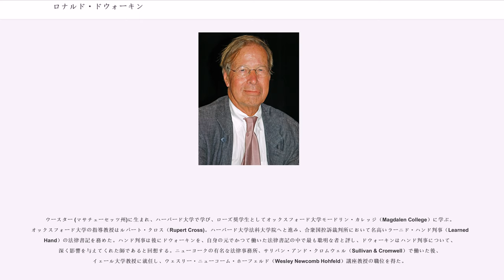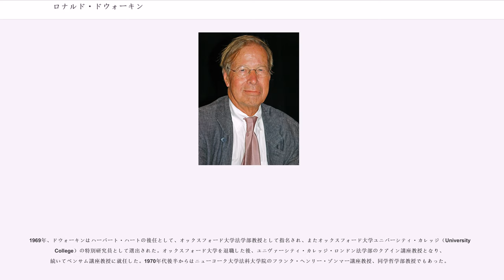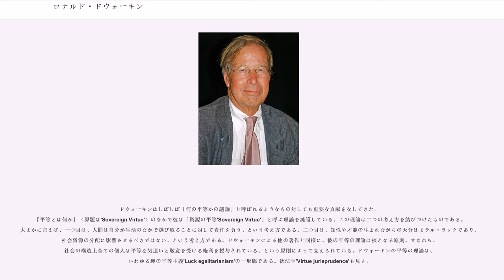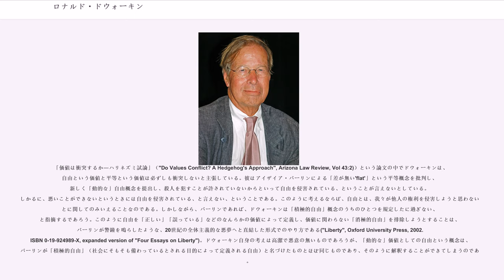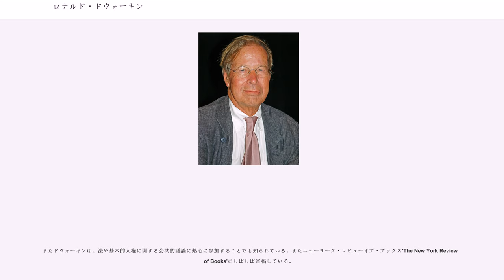ロナルド・ドウォーキン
ロナルド・ドウォーキン（Ronald Dworkin、1931年12月11日 - 2013年2月14日 ）は、アメリカ合衆国の法哲学者である。晩年はユニヴァーシティ・カレッジ・ロンドン法学部および、ニューヨーク大学法科大学院の教授であった。

法哲学と政治哲学の分野に対する貢献によって知られている。「純一性としての法'law as integrity'」理論は、法の本性についての現代の主導的な理解の一つである。

ウースター (マサチューセッツ州)に生まれ、ハーバード大学で学び、ローズ奨学生としてオックスフォード大学モードリン・カレッジ（Magdalen College）に学ぶ。オックスフォード大学の指導教授はルパート・クロス（Rupert Cross)。ハーバード大学法科大学院へと進み、合衆国控訴裁判所において名高いラーニド・ハンド判事（Learned Hand）の法律書記を務めた。ハンド判事は後にドウォーキンを、自身の元でかつて働いた法律書記の中で最も聡明な者と評し、ドウォーキンはハンド判事について、深く影響を与えてくれた師であると回想する。ニューヨークの有名な法律事務所、サリバン・アンド・クロムウェル（Sullivan & Cromwell）で働いた後、イェール大学教授に就任し、ウェスリー・ニューコーム・ホーフェルド（Wesley Newcomb Hohfeld）講座教授の職位を得た。

1969年、ドウォーキンはハーバート・ハートの後任として、オックスフォード大学法学部教授として指名され、またオックスフォード大学ユニバーシティ・カレッジ（University College）の特別研究員として選出された。オックスフォード大学を退職した後、ユニヴァーシティ・カレッジ・ロンドン法学部のクアイン講座教授となり、続いてベンサム講座教授に就任した。1970年代後半からはニューヨーク大学法科大学院のフランク・ヘンリー・ゾンマー講座教授、同学哲学部教授でもあった。

2013年2月14日、白血病のためロンドンで死去した。81歳没。

ドゥウォーキンは法実証主義の最も重要な批判者であり、考えうるありとあらゆるレベルの法実証主義者の理論を拒絶する。ドウォーキンは法の実在や内容に関するいかなる一般理論をも受け入れない。ある法について、その効果に言及することなしにでも、特定の法体系に依拠するならばそれを同定できるということを否定する。また彼は、法実証主義の全体的、慣習的な見方をも否定する。ドウォーキンにとって法理論とは、事案がいかに決定されるかという方法についての理論であり、それは政体による説明によって成立するのではなく、政府による政府の懸案に対する強制力の行使を抽象的、理想的に制御することによって成立するのである。

ドウォーキンは、ハーバート・ハートの実証主義に対する批判によってよく知られており、著書『法の帝国』の中でその批判を全面的に繰り広げている。ドウォーキンの理論は「解釈主義」と呼ばれ、法とはなんであれ、法体系の慣習的な歴史を構成的に解釈した後に得られるもの、とする。

ドウォーキンは、人々が大事に抱いている倫理的原則はしばしば誤っており、時には、歪められることによって「ある種の犯罪には受け入れられるものがある」とまで解釈されうる、と論じる。法廷はこれらの原則を見出し、適用するために、過去の法の実用を最もよく説明し正当化するような解釈を生み出そうとする視点から、法的な与件（立法過程や判例など）を解釈する。この場合、解釈が有意味なものとなるように、「純一性としての法'law as integrity'」という考え方に従わなければならない、とドウォーキンは論じる。

法がこのような意味で「解釈による」ものであると考えるドウォーキンは、人々の法的権利が云々される状況においては、解釈は「正しい答え理論（the right answer thesis）」にかかわらざるを得ない、と考える。また彼は、そのような難しい判断においては、裁判官に自由裁量権はないとする。

ドウォーキンの法原則は、ハートの「承認のルール'Rule of Recognition'...